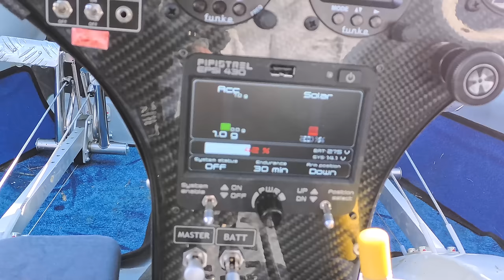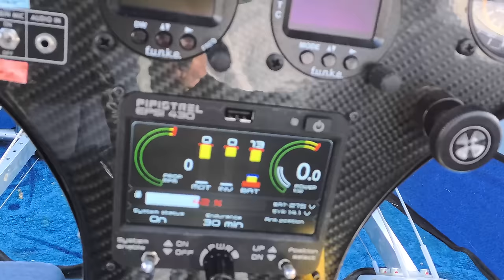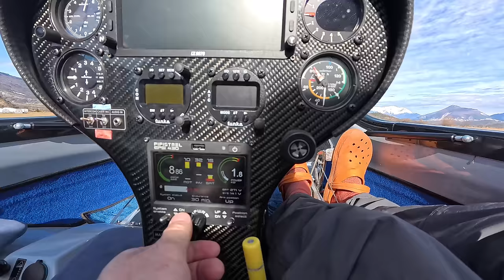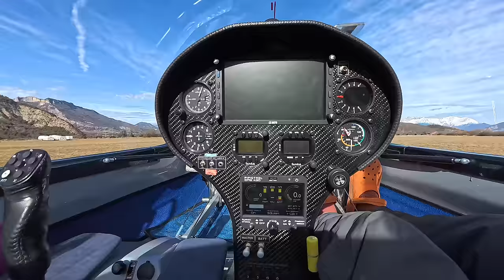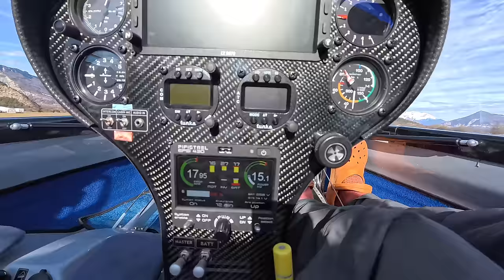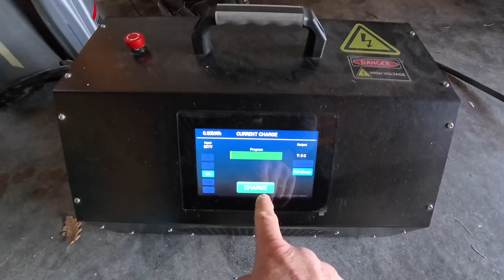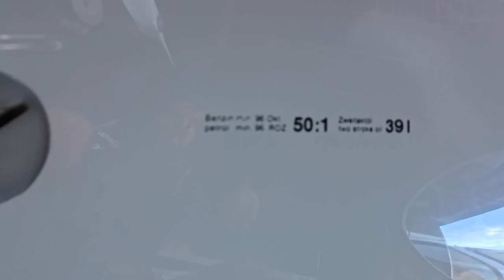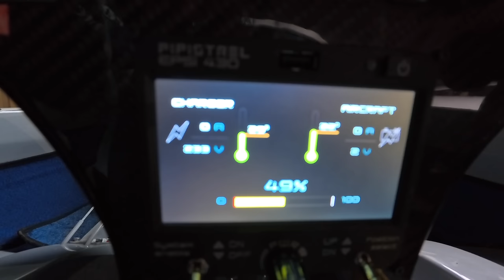1.0 Приговор. Электрический Taurus G2.5 больше не летает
Как наш электрический  планер перестал летать? А вот так. Батарейки испортились :)!
Электрическое будущее. Реальность или фантазии? Ремонт Таурус Пипистрель подарил массу эмоций и горы опыта. Делимся с вами мыслями о настоящем и будущем электрической авиации!
Игорь Волков.